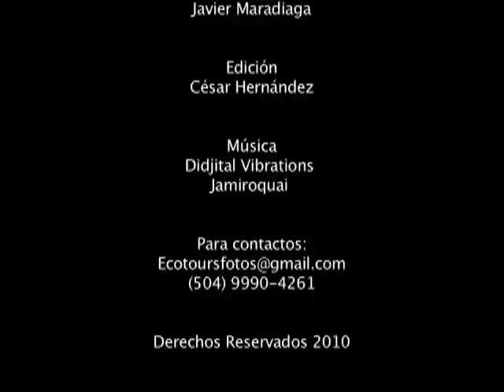Pantallas Hotel Las Cascadas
Infomercial Hotel Las Cascadas

Dirección y cámara: Javier Maradiaga
Edición: César Hernández